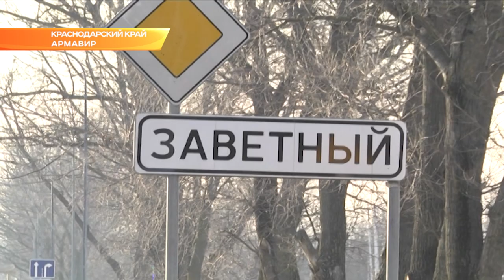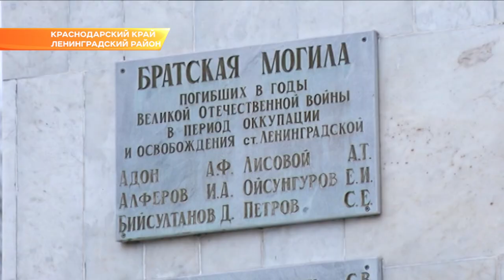Инициативных жителей пяти районов Кубани выслушал губернатор на приеме граждан. Новости Эфкате Сочи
Прием Вениамин Кондратьев проводит по поручению Президента.